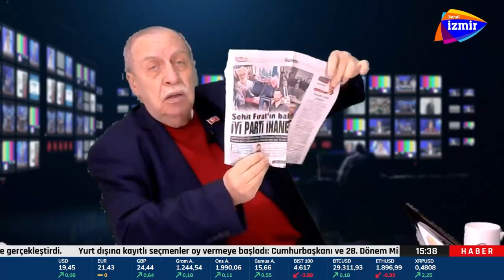Yaşar Okuyan Meral Akşener'e Fırat Çakıroğlu üzerinden sert çıktı: 'Senin neren milliyetçi'